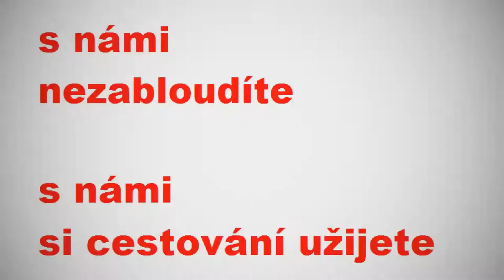Egypt 2017 Rohanou Beach Resort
Potápěčska a relaxační oáza
S námi se můžete se seznámit s videi z celého světa. Stačí do vyhledávače na youtube zadat kufrujeme.cz.   Naleznete zde také moderní 360 stupňová videa. Nebo využijte našich stránek www. kufrujeme.cz.
Vyhledat si vhodné zájezdy můžete na adrese:
Film o potápěčích v Egyptě
humorné video z potápění v Egyptě